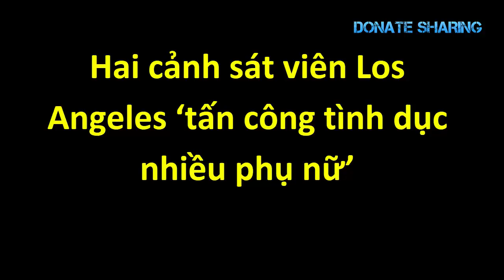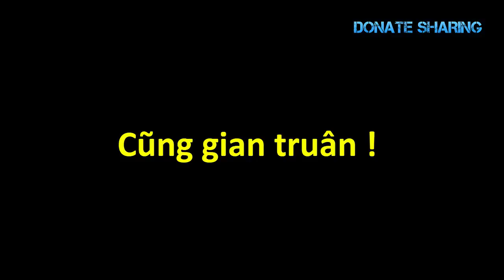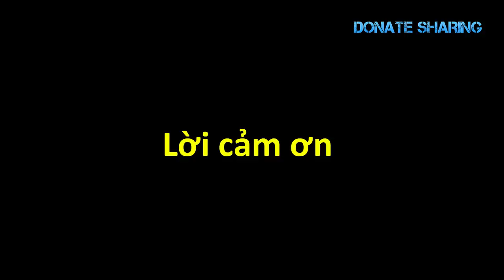Việt kiều Mỹ v,ề n,ư,ớ,c b,ị Đ,Â,M CH,Ế,T trước ngày cưới - Donate Sharing